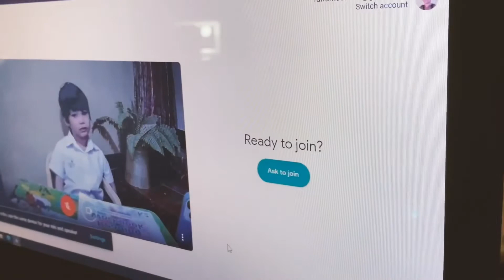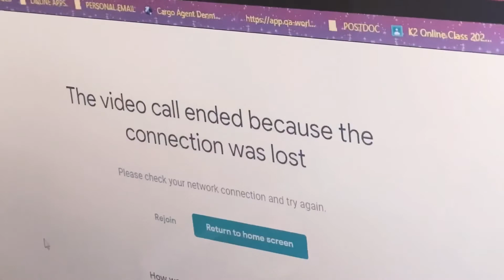ONLINE CLASS | PRESCHOOLER'S MIXED EMOTIONS | SILENT VLOG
I filmed our youngest son on his first day of their online class or distance learning, as I want to see his firsthand experience and reaction/emotion with the remote back-to-school program. What's happening today, has resulted in schools to switch to distance learning or remote learning all across Philippines. Our children may already be feeling restless with being confined to our home for few months now and not seeing their friends, classmates and teachers, and this transition from classroom to online class can be quite stressful for them too.

As a parent, it is very important to acknowledge the feelings of our young ones. And we should be gentle, understanding, and help them adjust to the new learning schedule. They will feel less anxious to know that we are, as parents, are beside them.

"We are thankful for the teachers who have gone "above and beyond to make this work."

wonderjane.